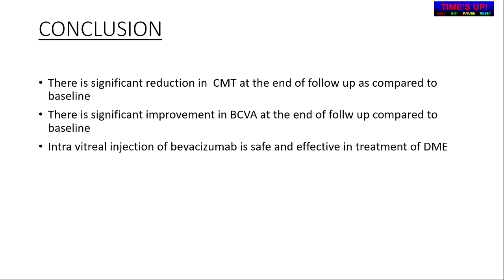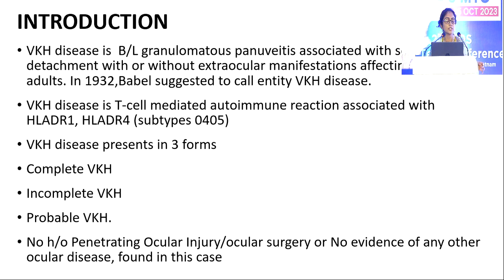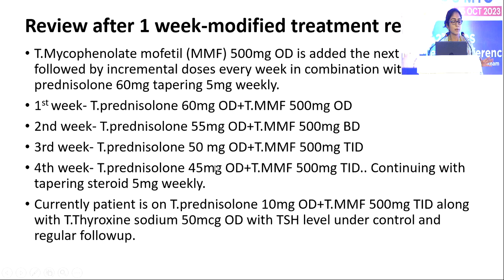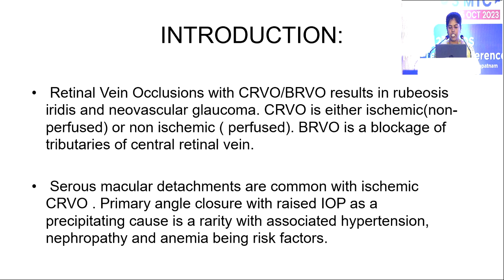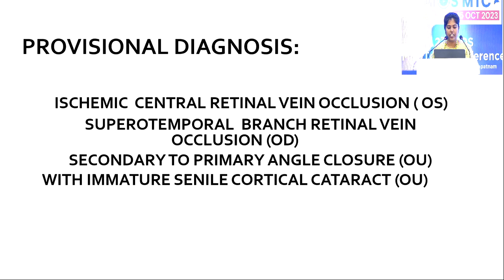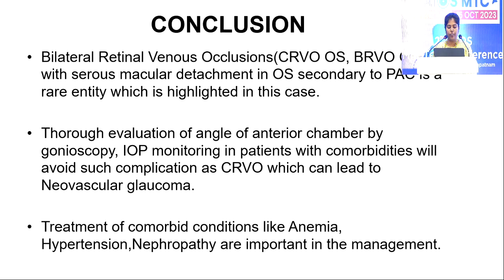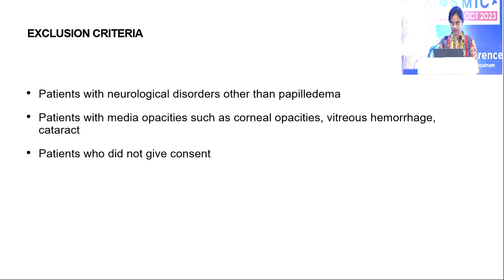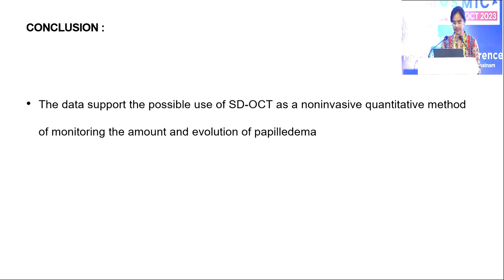AIOCMTC2 2023 APOS PG Retina FP Session 2 FP777 Dr K RAVI NAINI PAPILLEDEMA IN THE YOUNG UNVEILING C